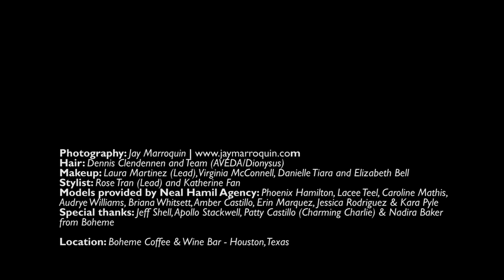Little Black Dress Designer | Editorial Shoot by Jay Marroquin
The Little Black Dress is one of the fashion icons of our time, inspiring designers from the moment it was introduced by Chanel in 1926, through Givenchy's 1961 creation for Audrey Hepburn in Breakfast at Tiffany's, to the myriad current fashion designers the world over. It is in this sartorial spirit that this contest was created to support young, up-and-coming fashion design students from Texas.

Hair: Dennis Clendennen and Team (AVEDA/Dionysus)
Makeup: Laura Martinez (Lead), Virginia McConnell, Danielle Tiara and Eliy Bell
Stylist: Rose Tran (Lead) and Katherine Fan
Models: Phoenix Hamilton, Lacee Teel, Caroline Mathis, Audrye Williams, Briana Whitsett, Amber Castillo, Erin Marquez, Jessica Rodriguez & Kara Pyle
Special thanks: Apollo Stackwell (Video), Patty Castillo (Charming Charlie) & Nadira Baker from Boheme

Music Copyright: Louis Armstrong - La Vie En Rose